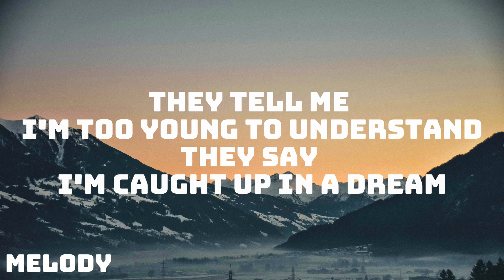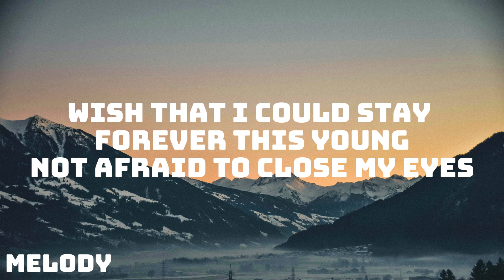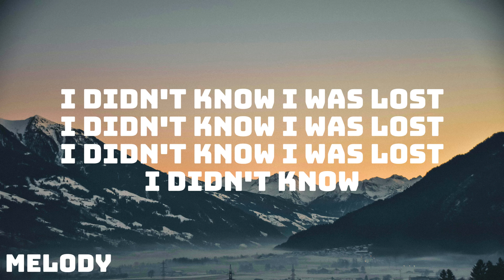Avicii - Wake Me Up (Lyrics)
Lyrics: Avicii - Wake Me Up

All this time I was finding myself, and I

Welcome to Melody! We're a YouTube channel featuring a variety of music video lyrics with accurate, on-screen lyrics for singing along.